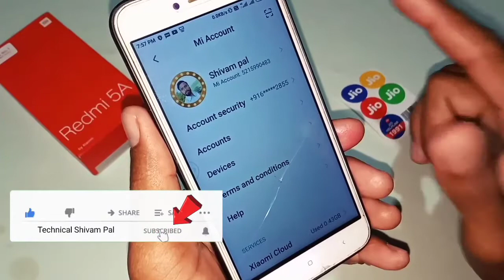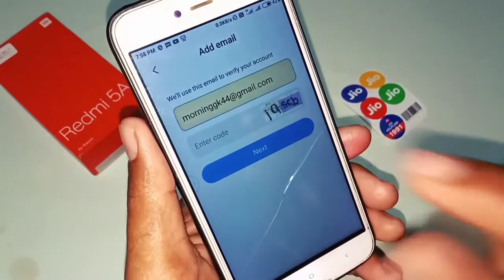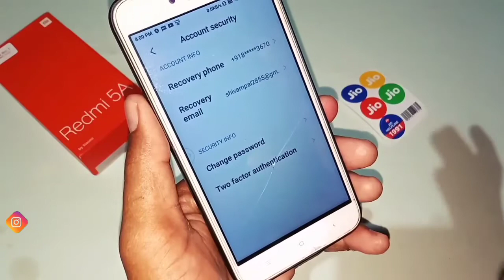how to change recovery email I'd in mi account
how to change recovery email I'd in mi account || ‎@Technical Shivam Pal

दोस्तों is video ke andar aapko bataya gaya hai ki MI mobile phone ke andar MI account setting ke andar recovery email ID change kaise karte hain video pura dekh Lijiye aap ko pata chal jaega.